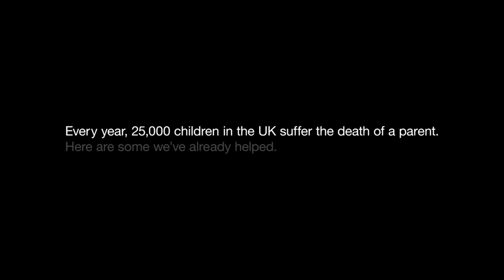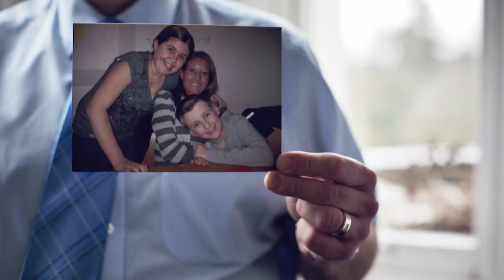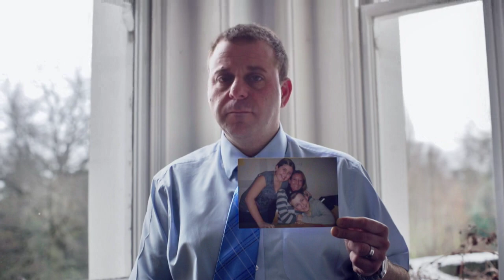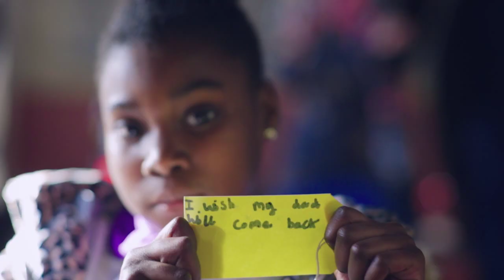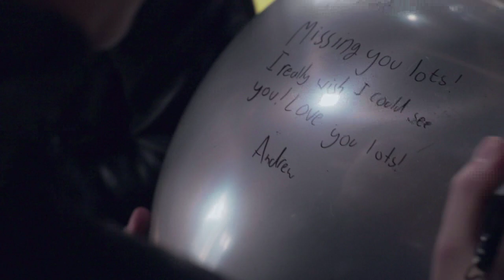Grief Encounter 10 Year Anniversary Film